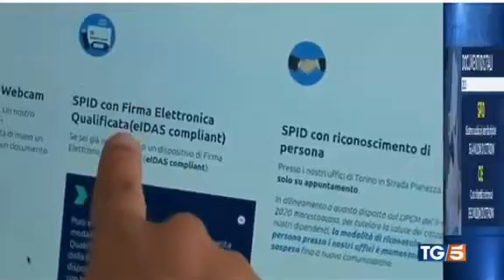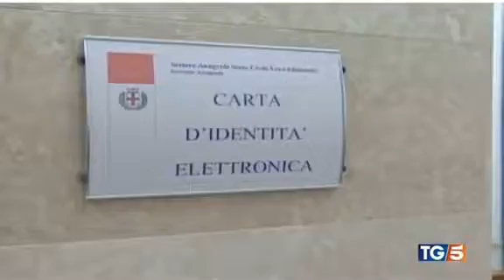TG5 - IT WALLET (Controllo digitale totale) Altra teoria del complotto che si sta avverando